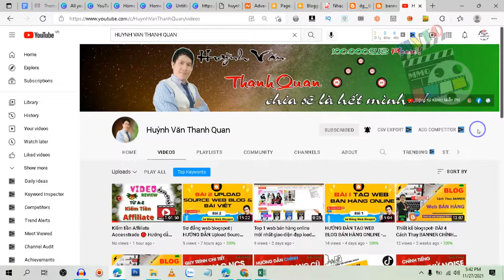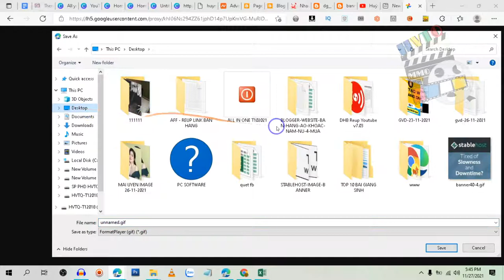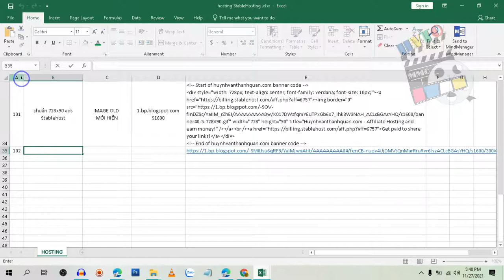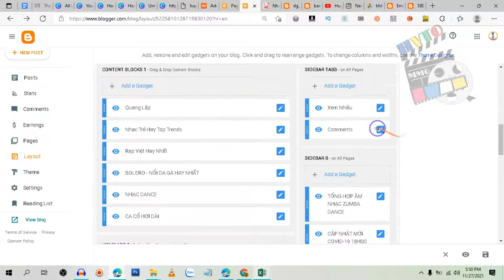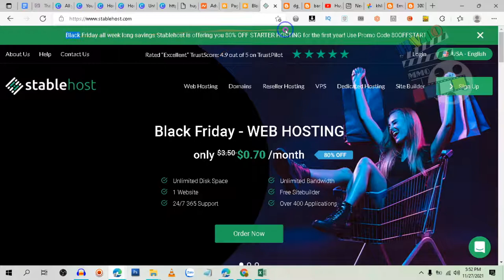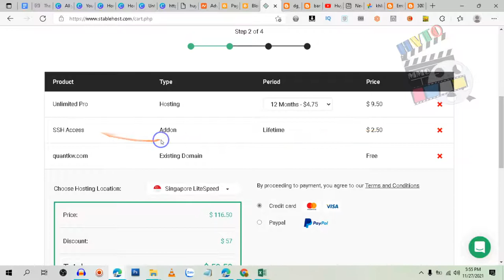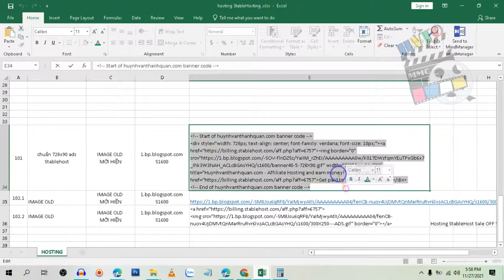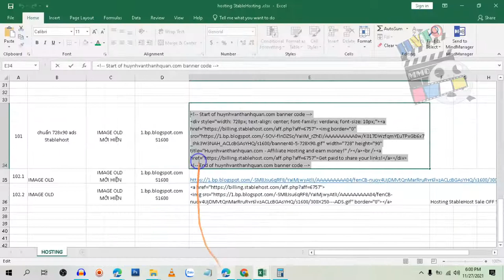Sơ Đẳng Web Blogspot - BÀI 3 HƯỚNG DẪN GẮN ADS QUẢNG CÁO LÊN WEB BLOG KIẾM TIỀN AFFILIATE Hosting🔴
Trong vdieo này các bạn sẽ được hướng dẫn cách gắn quảng cáo lên web blog chi tiết, và chỉnh sửa Ảnh về bản cũ để không bị lỗi ảnh hiện thị Banner Quảng Cáo.
- Hosting mình đang dùng là Stable Host bạn nào chưa có Hosting thì có thể đăng ký 1 em Hosting cho riêng mình tại đây

☆┌─┐　─┐☆Thank You Very Much.